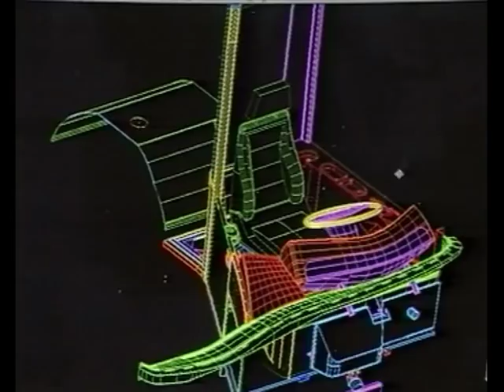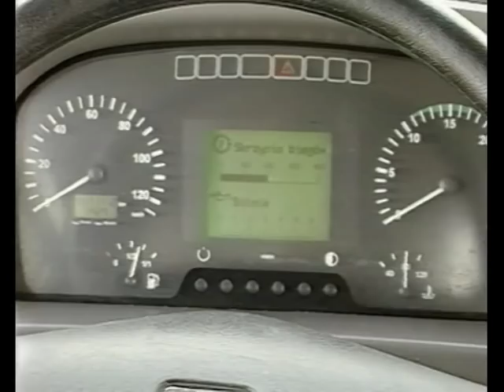SOLARIS WERBEFILME 2001 04/04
Eine ganz besonderer Film aus den Anfangszeiten von Solaris Bus. Die Planung und Umsetzung in Serienreife Fahrzeuge. Die Herstellung im Werk, vom Rostfreien Stahl Profil bis zum fertigen Solaris Bus. Der Kommentar ist in Deutsch